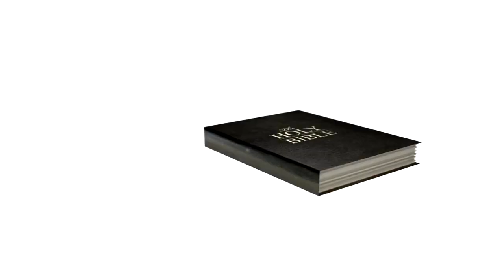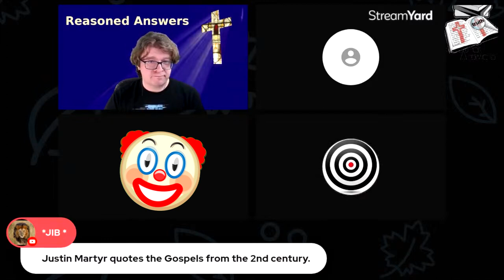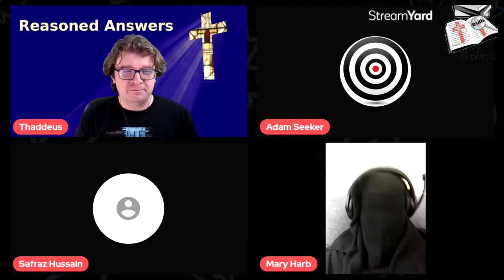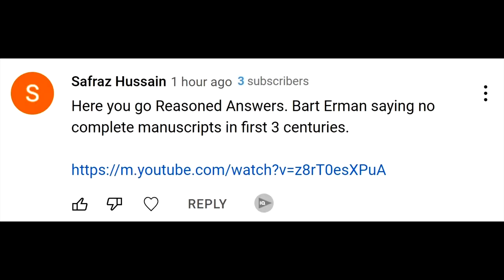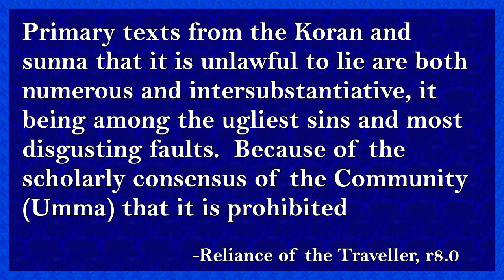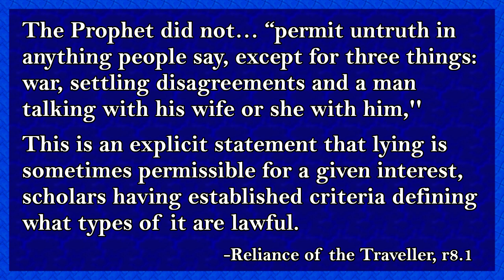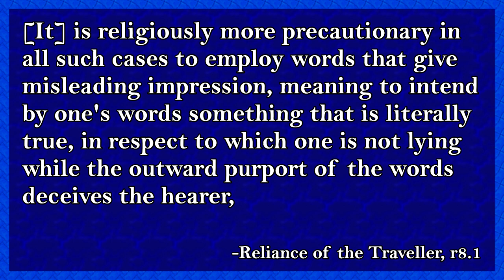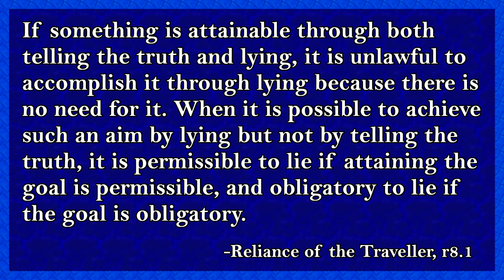Insane Islamic Lies Explained: How dawah makes one a habitual liar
You probably have noticed how Islamic dawah claims are filled with lies.  What you may have not realized is that this isn't just a problem with the speaker.  Rather it is something that is encouraged, commanded even by the sharia (Islamic law).

You may freely share and modify this video however you see fit provided you 1) give credit by linking back to the original and 2) release any modifications under the same license.